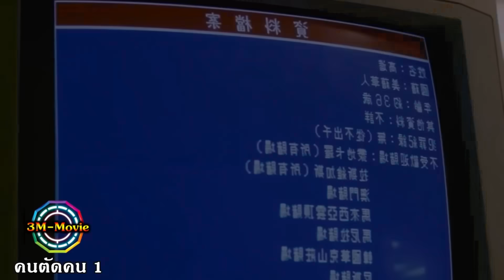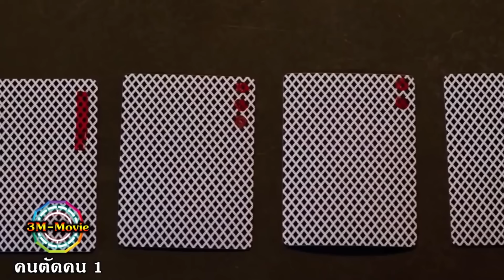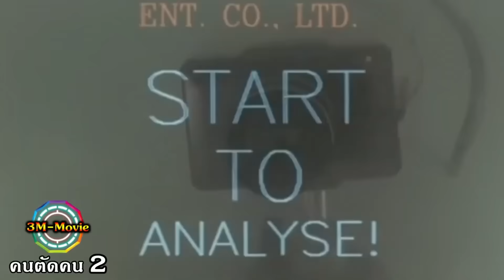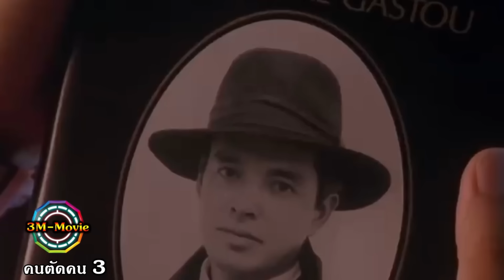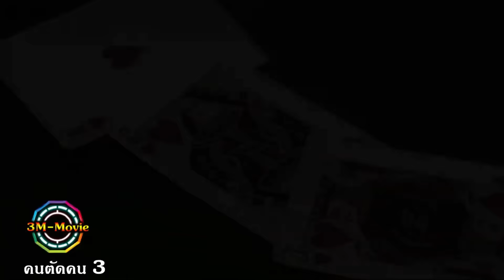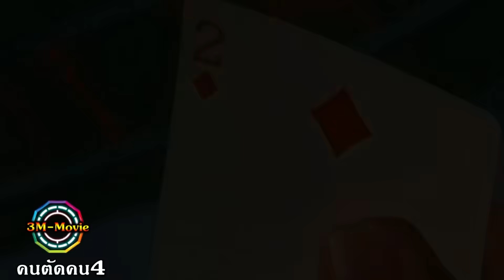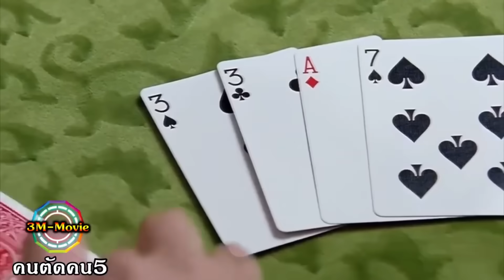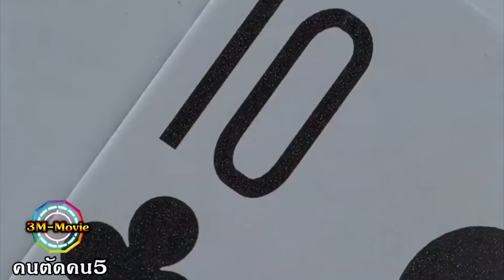มหากาพย์ โคตรเซียนเกาจิ้ง!!คนตัดคน1-5[คลิปเดียวจบ] 3M-Movie